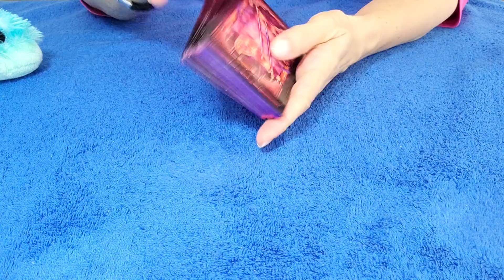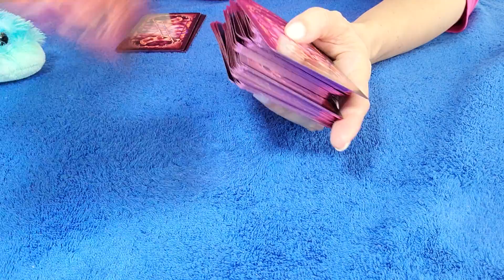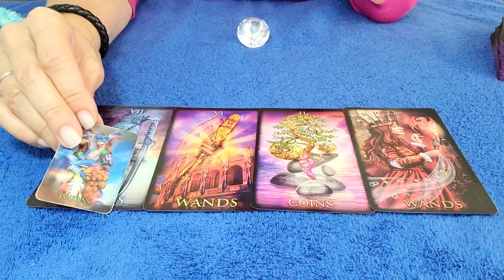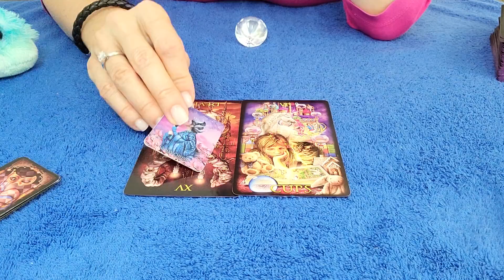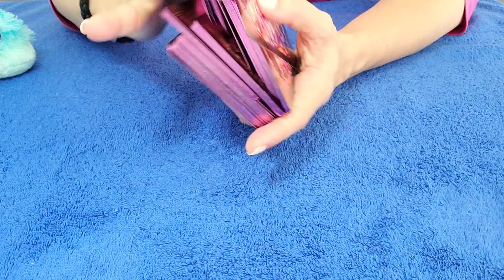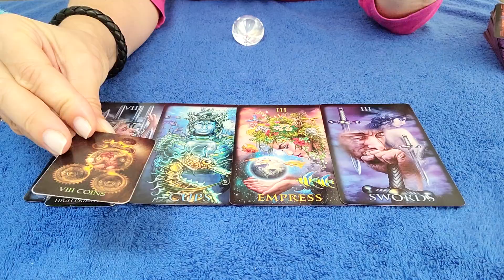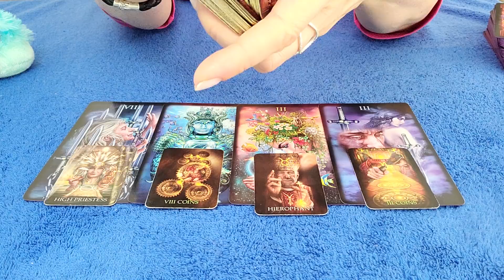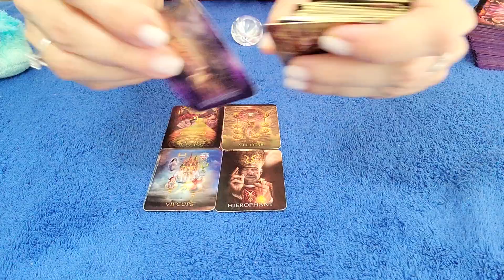VIRGO - WOW, VIRGO!!! 💜 ☺ ⚖ SEPTEMBER 2021 TAROT READING